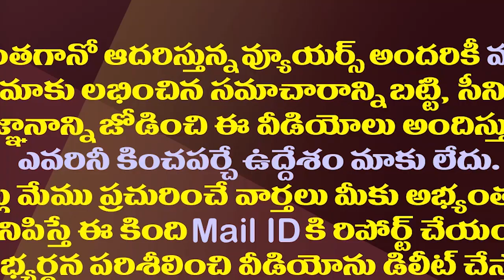టీడీపీలో టిక్కెట్ కోసం భార్యతో భర్త పోటీ.!| MLA Adireddy Bhavani Husband Srinivas Trying For Ticket